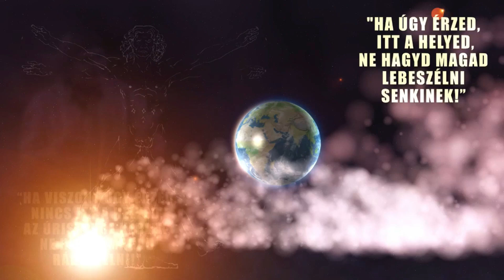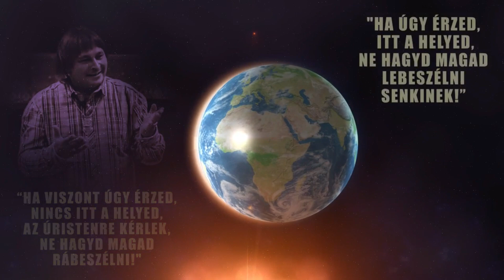Villás Béla - Programok 2020. február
További igehirdetéseket itt tekinthetsz meg --- REGISZTRÁLJ!